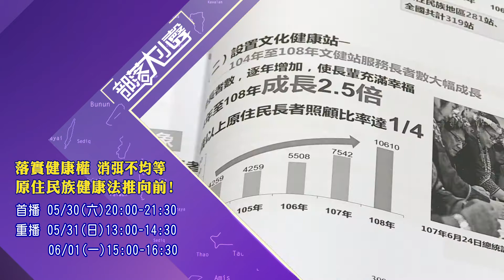📢【本週預告 部落大小聲第330集】落實健康權 消弭不均等 原住民族健康法推向前! 1090530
觀看本影片請記得按下頻道的「紅色訂閱按鈕」跟按🔔喔! 收取影片相關訊息↗

【部落大小聲第330集】
落實健康權 消弭不均等  原住民族健康法推向前!
💬小英總統：「我們要更強化健康和防疫安全網。」
打造健康防疫安全網，被列為蔡英文連任後的國家建設工程項目之一！根據統計，原住民族平均餘命較一般國人足足少了8歲，政府醫療照護資源長久投入到原鄉，為何族人健康改善成果有限？落實健康權保障，消弭健康不均等，原住民族健康專法該怎麼訂？
⚡️⚡️論壇貴賓陣容⚡️⚡️
①立法委員－廖國棟Sufin.Siluko (阿美族)
②立法委員－伍麗華Saidhai‧Tahovecahe (魯凱族)
③國立臺中科技大學護理系暨碩士班副教授－怡懋‧蘇米Yimaun Su Beq (太魯閣族)
④振興醫院急診重症醫學部主任－田知學Valis Tanapima (布農族)
⑤原住民族健康法推動學生團體總召－柯哲瑜Yuri.Yuko (太魯閣族)
🙋‍♀主持/製作：Wagi Shyac (泰雅族)
🙋‍♂企劃：比茨畢冷恩 (排灣族)
📺首播：
05/30(星期六) 20:00-21:30
📺重播:
05/31(星期日)13:00-14:30
06/01(星期一)15:00-16:30